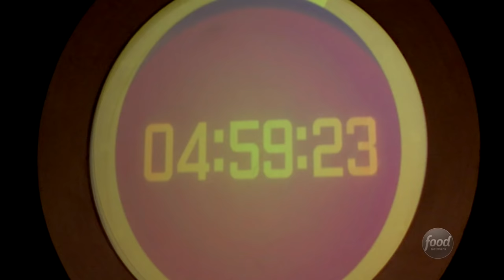All-Star Finale | Chopped After Hours | Food Network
Geoffrey Zakarian, Scott Conant and Alex Guarnaschelli transform fish carcasses into beautiful appetizers. The Chopped judges prove that even scraps can be turned into an amazing dish.

No longer simply watching from the sidelines, Chopped judges are taking over the kitchen, and trying their hands at the same basket ingredients that have sent home chef competitors.